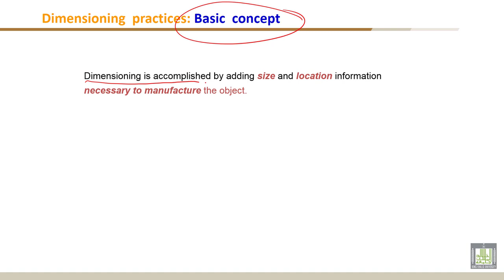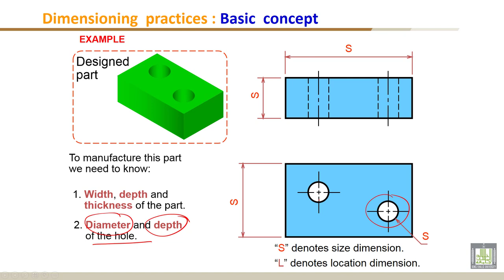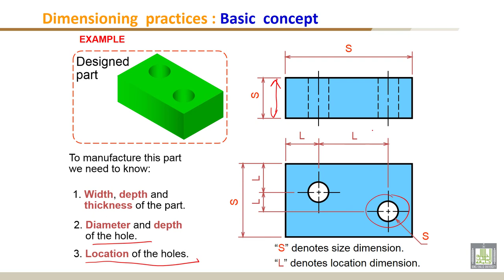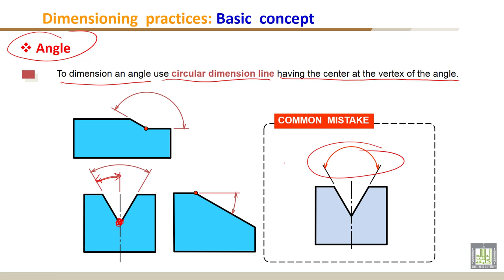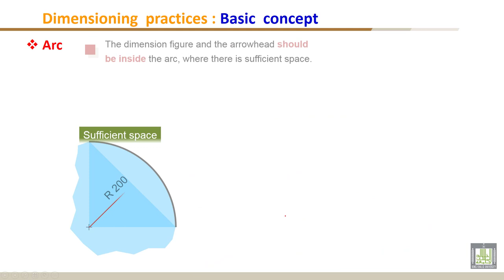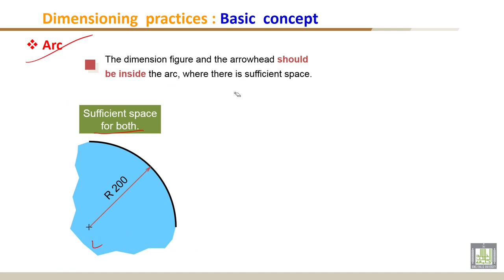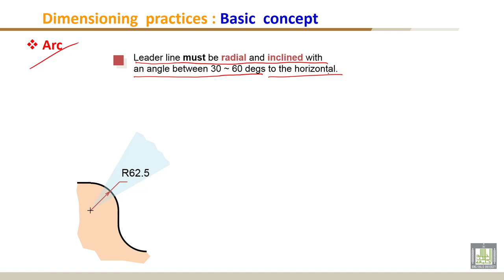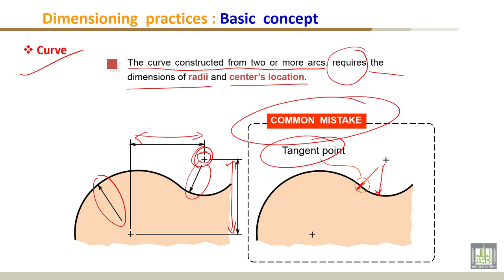Engineering Drawing - 1 | C6-L4 | Dimensioning practices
Chapter 6 : Dimensioning
Lecture 4 : Dimensioning practices
- Linear parts
- Angle
- Arc
- Curve
- Cylinder